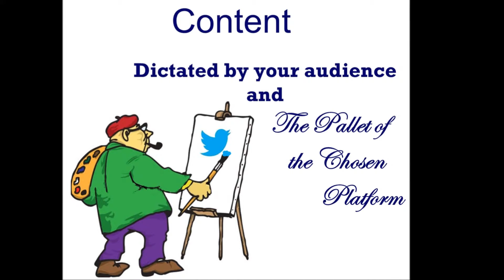WHY USE SOCIAL MEDIA?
What is the value of a follow, a like, or a LinkedIn endorsement?  Does social media bring new clients withing a B2B platform?  Does Twitter or Facebook generate revenue?